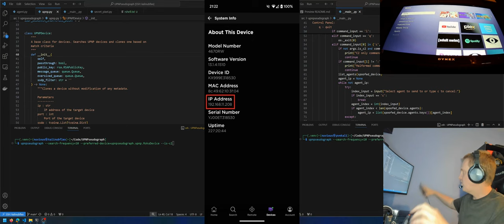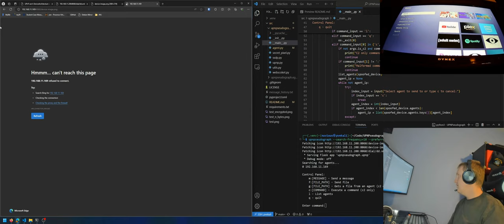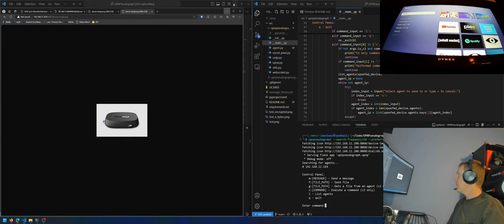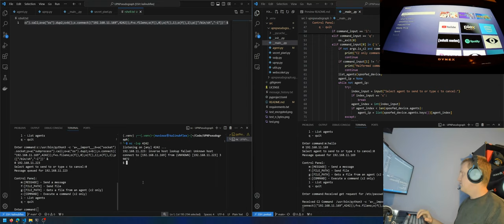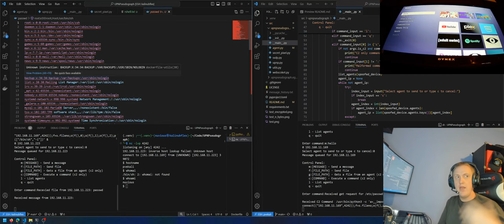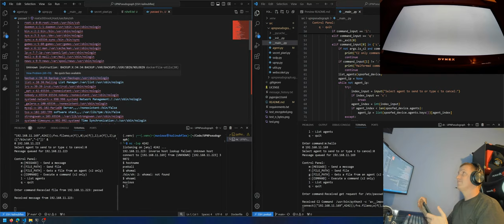UPNPeudograph: A UPNP based storage covert channel.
In this demonstration a covet channel is implemented that clones UPNP devices on a local network, specifically a Roku device. The cloned devices act as pass-throughs to mitigate the risk of a user accessing a cloned device and not having the Roku respond to command. Payloads are embedded in the icons enumerated in the icon list of the device specification broadcast over SSDP responses. A 9.5k bandwidth per image request was achieved.